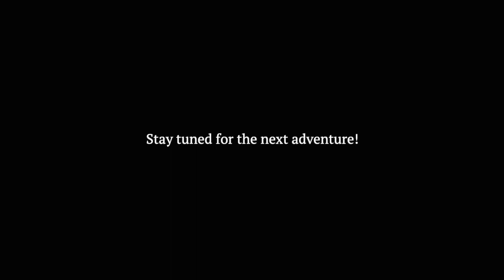Study Abroad | First Day of Uni | Bilkent University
Hello! This is my first (and only) semester at Bilkent University. Hope you enjoy! If you see me around, do not hesitate and come and say hi :)